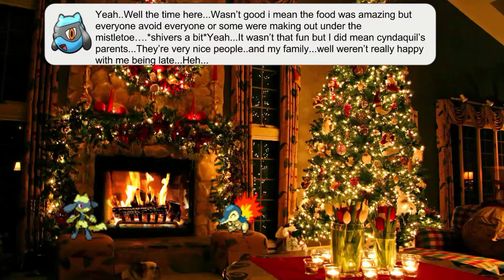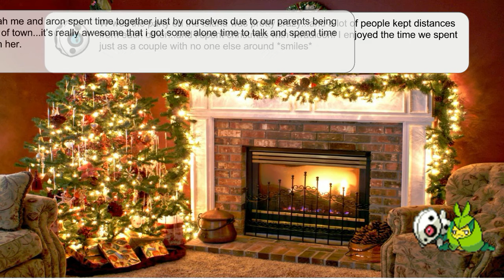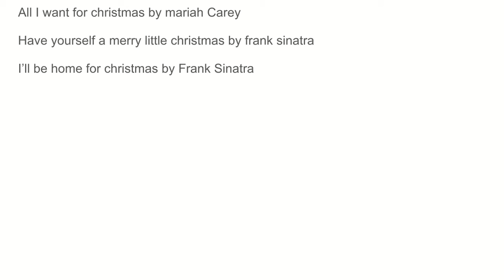Total Pokemon Sensation Christmas Special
I worked hard on this and sorry i didn't see the edit needed to be made so i fixed it...Sorry about hope you liked it!  and i'm gonna be busy during December so and early Christmas special